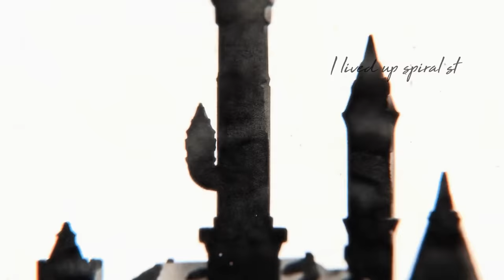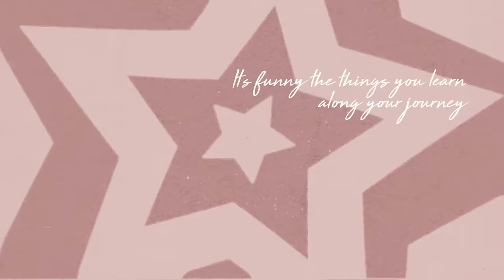Anne Buckle - Sixtine (Official Lyric Video)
LYRICS
Once upon a time I lived in Paris
With an old lady named Martine
She didn’t like me much but she told me stories
'bout the war in the 40s and her daughter Sixtine

Sixtine, what an unusual name
It has a nice ring and it’s kind of fun to say
She was Sixtine
Her name was Sixtine

I lived up spiral stairs with a view of the tower
That sparkled on the hour, I was mesmerized
But Sixtine, she was never impressed with
The world’s obsession with the city of lights

Sixtine
Such an an unusual name
She had a wild dream
Of moving to LA
She was Sixtine

It’s funny the things you learn along your journey
Discoveries you find
Names you never knew were names in other places
'til you go there and you realize that

Sixtine
Is just another French name
And now a memory from 2008
She was Sixtine

Yeah, Sixtine I won’t forget your name
And I wonder if she ever made it to LA
She was Sixtine
Son nom était Sixtine